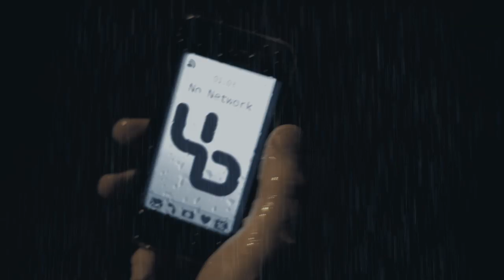Younger Brother - Shine - (Official) Director's Cut (HD)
"A hauntingly beautiful song and video filled with hidden messages about the pleasure and pain of addiction."

Credits:
Director: Christopher M. Anthony
Director of Photography: Trevor Forrest
Producer: Alexander Preston
Kayfabe Films Ltd. and Therapy Films Ltd.
Grade by Simona Harrison at Prime Focus
Post production exec: Pierre Fletcher-Grey
Younger Brother are: Simon Posford, Benji Vaughn and Ruu Campbell on vocals.

Him: Ruu Campbell
Her: Josanne Griffin-Mason

Manager: Jennifer Raskin of S.E.G. International
Executive Producers: Barry Hughes, Therapy Films Ltd.
Christopher M. Anthony and Alexander Preston, Kayfabe Films Ltd.
Production Manager: Felicity Hutcheson
Hair and Make Up: Kelly Wasling
Make Up Assistant: Kerry White
Art Director: Emma Winter
On Set VFX Supervisor: Phinnaeus O'Connor
Focus Puller: Keefa Chan
Key Grip: David J. Bremner
Grip: Sam Reeves
Colourist: Simona Harrison
Executive Producer for Prime Focus London: Pierre Fletcher-Gray
Editor: Edward Peretti and Jason Chapman
DIT: Mark Kozlowski
Production Assistant: Dorian Santos.
1st Assistant Director: Jason Chapman
Gaffer: Pete Carrier
Spark: Matt Riley
Body Double For Mr. Campbell: Dorian Santos

Filmed on Arri Alexa. Camera and Lenses Supplied By Decode.

The filmmakers wish to thank the following for their kind contribution:
Prime Focus London
Brod Hart
Manos Fotiou
Conor McCaughan
Christian Roberton and Marta Kamienska at The Moving Picture Company
Alex Kemp at Connected Pictures
Samantha Collinge
Joseph Anthony
Lorna Gatherer Ford
Kemal Akhtar

Simon Posford and Family
The people of Newbury